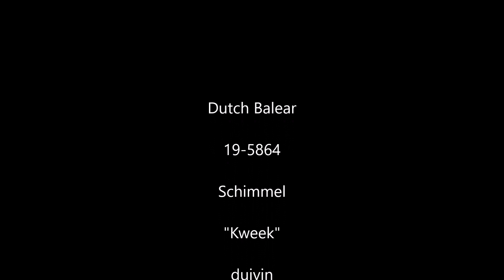Buchon Balear / Dutch Balear 78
Dutch Balear 19-5864 Schimmel duivin